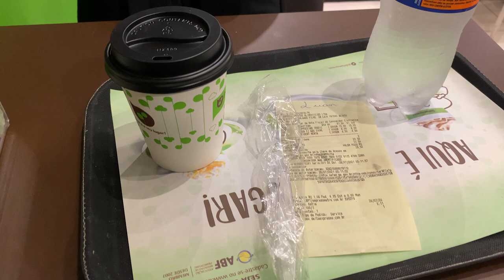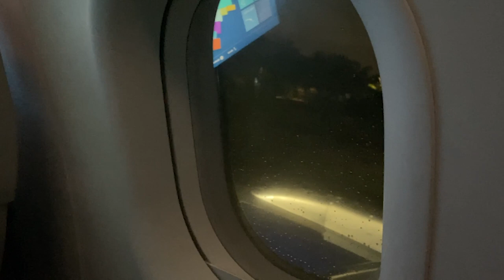Como é a MUDANÇA quando trocamos de CLUBE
O primeiro canal do Brasil aonde um goleiro profissional mostra seu dia a dia de treinos, bastidores e varias dicas.

Peço desculpas pela demora desse video, por conta da mudança e tudo mais, só consegui me estabilizar a parar pra editar agora.

Nesse Vlog mostro a nossa mudança pra Goiânia a correria que foi, fazer mudança, malas, caixas pra todo lado e tudo muito rápido, essa é a nossa rotina, quando acontece a troca de clube, tudo tem que ser resolvido muito rápido. Desde a entrega do apto, quanto a mudança, chegada no outro clube.